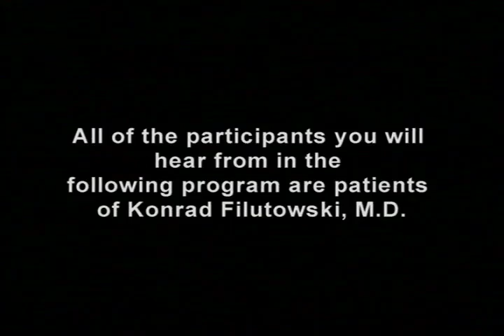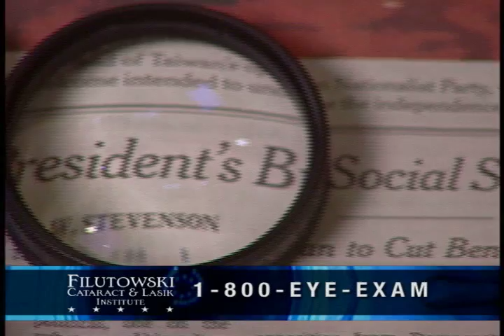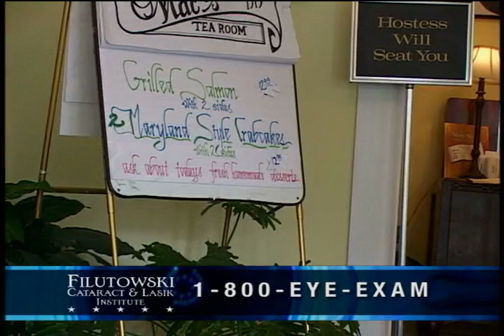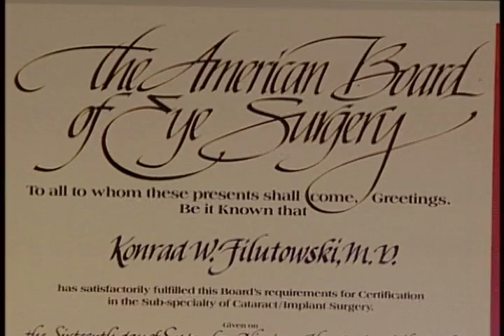Cataract Eye Surgery Orlando at the Filutowski Cataract & LASIK Institute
- No Injection, No Stitch, No Patch and possibly No Glasses. Why is this important?

"No Injection" means the eye is anesthetized with anesthetic eye drops. Eye drop anesthesia allows patients to see well within minutes after surgery. Since there are no needle injections around the eye, the risk of a needle damaging the optic nerve, or eye itself, is eliminated. In addition, eye drop anesthesia is beneficial for patients who are taking blood thinners for the prevention of strokes and blood clots. Our patients can continue with their blood thinners, even when having surgery.

"No Stitch" means a self-sealing, microsurgical incision is used. Dr. Filutowski uses a process called "phacoemulsification" to remove the cataract. A small probe enters the eye through a tiny incision, emulsifies or fragments the cataract, and gently vacuums it out. Most of the time, this tiny self-sealing incision requires no uncomfortable stitches. Another benefit: virtually no post-operative restrictions!

"No Patch" means literally just that. Using these advanced techniques, no uncomfortable patches that obstruct vision are necessary. Vision usually returns within minutes after surgery. This is especially important to patients who do not have good vision in their other eye. Many of our patients have gone shopping, bowling or even golfing within hours after their cataract surgery.

"No Glasses" means more freedom. Through a careful process of pre-operative measurements using the latest technology and through careful selection of each lens implant for each eye, Dr. Filutowski reduces the need for glasses after the surgery. This "Customizing" of the outcome for each eye can allow the patient to see well at distance and at near without the need for glasses. Further refining of the outcome may be achieved with High Definition Lasik. Our happiest patients are those that experience not only improvement of impaired vision but also the restoration of the long lost freedom: the freedom to see without glasses. Glasses may still be necessary for some patients who participate in activities that require the finest vision for distance or near.

For more detailed information about cataracts, please visit the National Eye Institute.